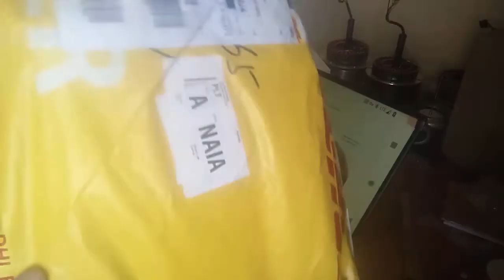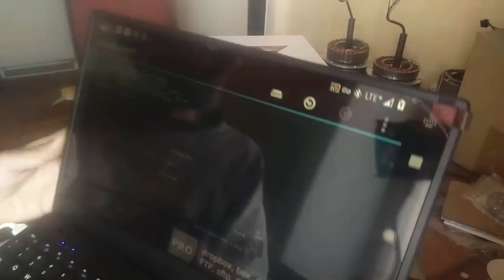:-) Phonebook Kickstarter (Anyware) unboxing and review :-)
but the apk file download was blocked by Android-Chrome and Android-Firefox. So i downloaded the 20 MB file on my windows notebook and then transfered the file via usb to my smartphone.

The german keyboard stickers were missing ?!

The keyboard does NOT have the additional hardware key "greater/lesser" with the german layout. That is very bad for a programmer like me !
That is why i wanted to wait for a german hardware keyboard :-/

Is there any way to map keys with the Android OS ?